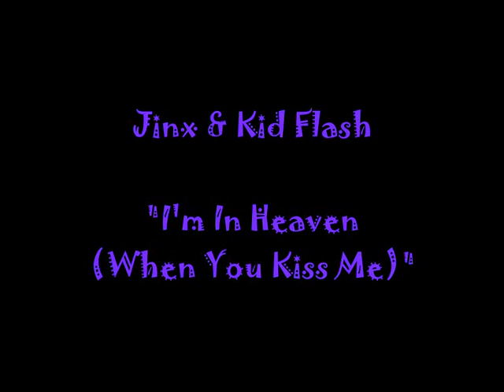CaRtAnImE FaNtAsY - I'm in Heaven (When you kiss me)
Ed ecco a voi la miglior coppia all'interno del CaRtAnImE FaNtaSy^^

KidFlash: Siamo una delle migliori coppie in circolazione!
Joker: Stai zitto, Pikachu!
KidFlash: Pikachu a chi?